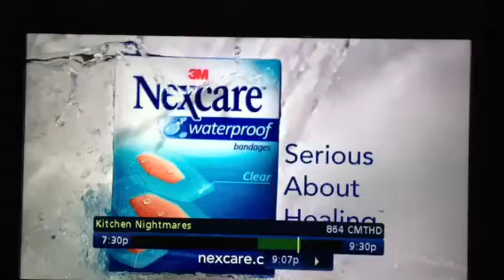Western sky financial ripoff loans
As of today they are still running these ads!